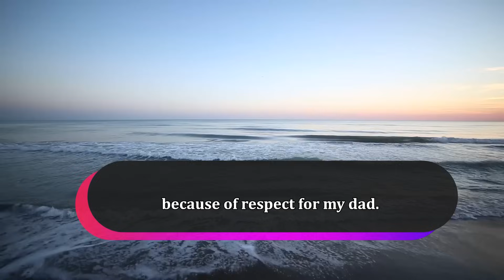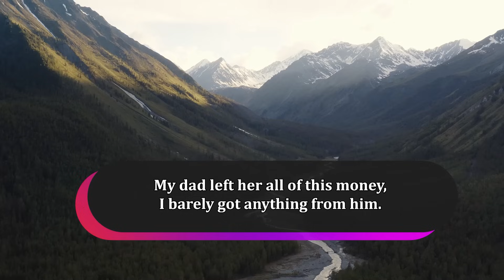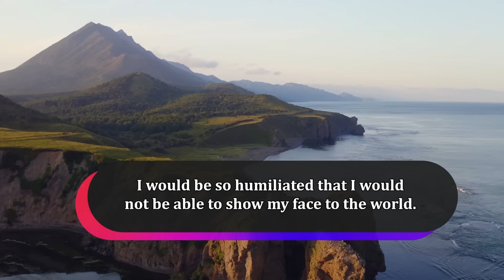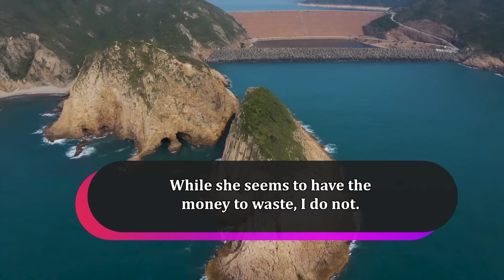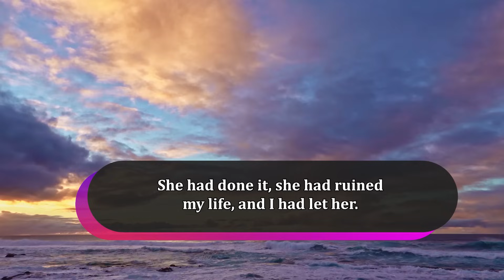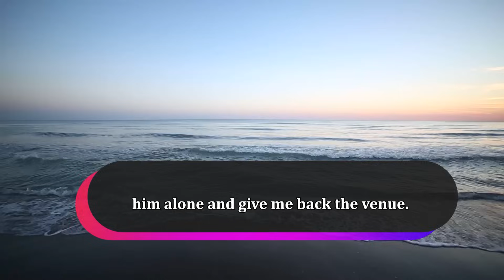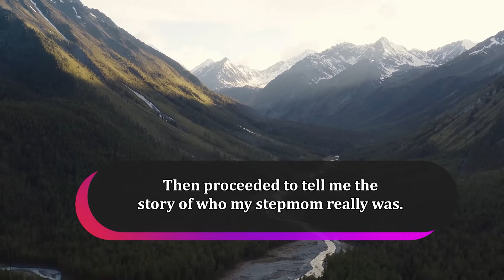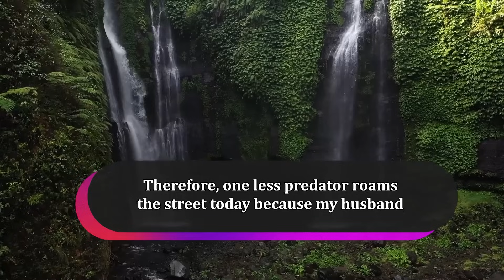On My Engagement Day,,,Ex-Stepmom Purposed My Fiancee Telling Everyone They Cheated On Me But...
Summary :-
Op is getting married to the love of her life (Jordan). At her engagement party, he tells her that her stepmom tried to propose to him. She offered him money to leave op and be with her. His mom hears about this and slaps the woman. Op’s dad passed away two years ago and left his large estate to the stepmom, so she abuses her power. She takes away Op’s dream venue to spite her. Jordan wants Op to have the dream wedding, so he meets with her stepmom to try and convince her to give OP back her venue. Op is then sent a picture of her fiancé in bed with her stepmom and told that the venue is now hers. Fueled by the betrayal OP cancels the wedding. But her fiancé reveals to her that he was drugged. He and OP gather proof against her stepmom. Then they plan their wedding at the venue under the guise of a party. They get married in front of her and call the cops on her. She is then arrested and sentenced to 7 years in prison. Op and her husband then find out that she omitted part of the will, and that Op was left some foreign investments by her dad.